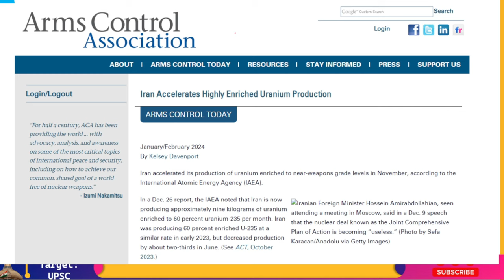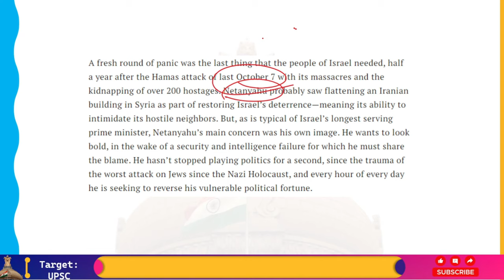Iran-Israel Conflict: Tension कम करने के लिए Dialogue & Diplomacy का इस्तेमाल किया जाना चाहिए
Iran's Supreme Leader, Ali Khamenei, expressed gratitude to the armed forces for their "success" following last weekend's nation's first-ever direct attack on Israel from its own land.
On Sunday, the 85-year-old commander urged the military to "ceaselessly pursue military innovation and learn the enemy's tactics."
Over 300 missiles, drones, and rockets were fired by Iran at Israel between Saturday and Sunday of last week; however, Israel and its allies intercepted nearly all of them. It was in response to an attack that targeted the Iranian consulate in Damascus.

Khameini stated that the most important thing was that Iran had demonstrated its ability to attack Israel, not the quantity of missiles fired or those managed to get past Israel's defenses.